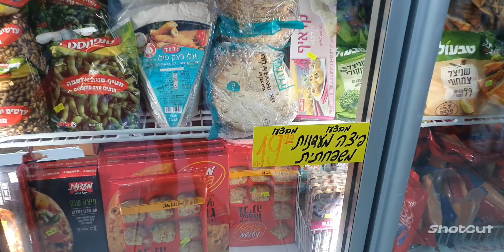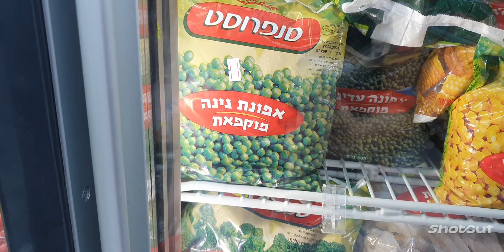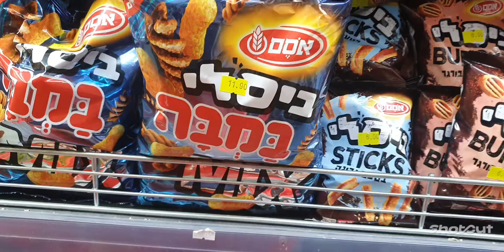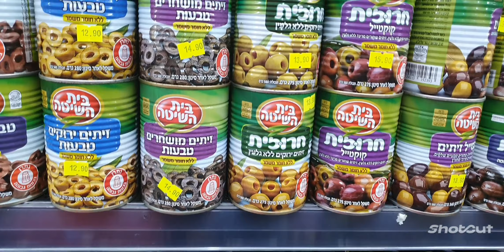Mercado em Tel Aviv, como é caro!!! Chocada com os preços.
Neste video irei mostrar os preços de alguns produtos do mercado em Tel Aviv